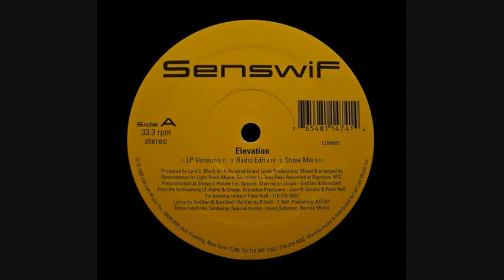Senswif - Elevation (Show Mix)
Elevation / Maintain
1997